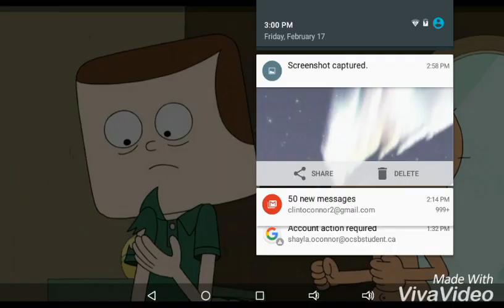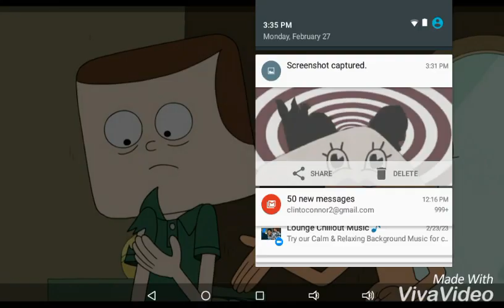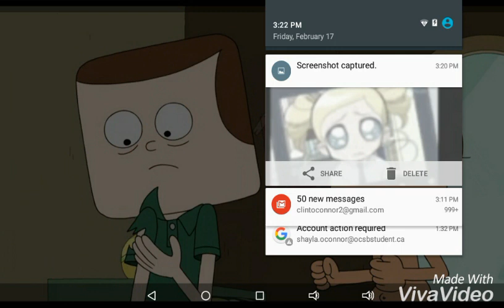My favorite screenshots part 38